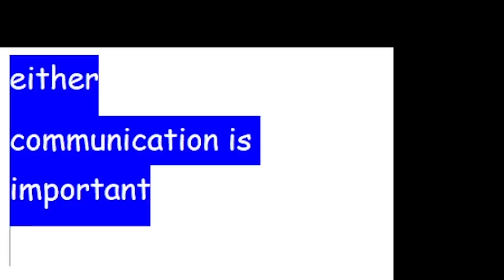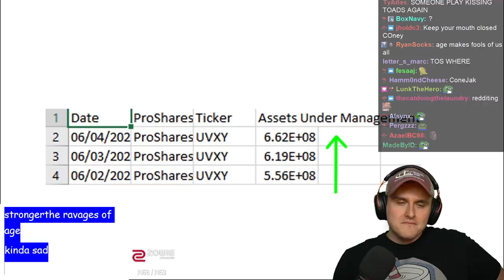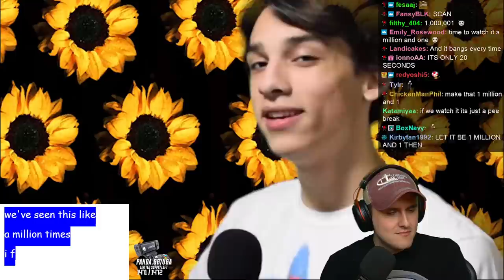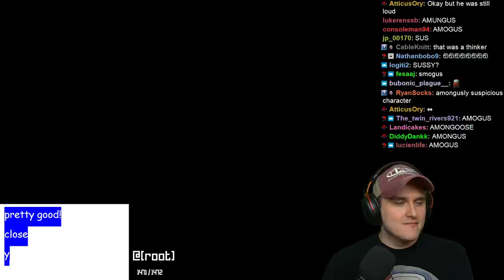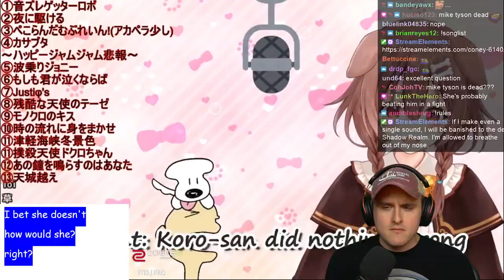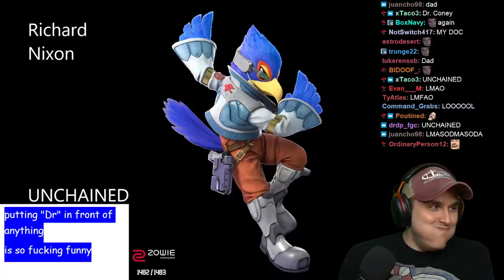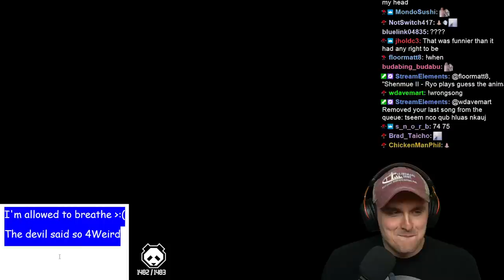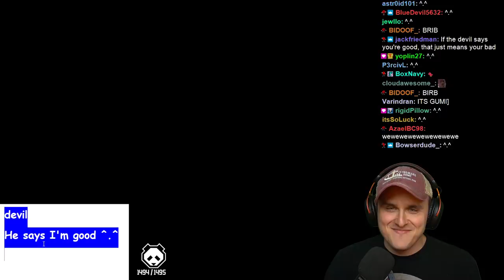If I Laugh, I Lose... EVERYTHING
Coney turns his stream on a random day, apparently making a deal with the devil where if he laughs at a clip, he gets sent to the shadow realm. I don't know what happens if he wins, IF he can win... Can YOU last longer than Coney?